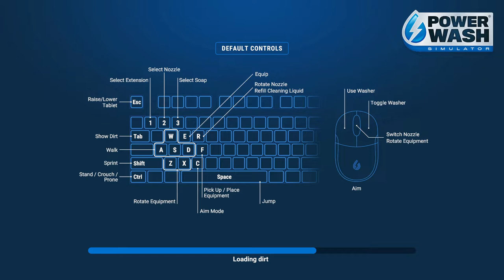PowerWash Simulator Gameplay #3 | Naruedyoh